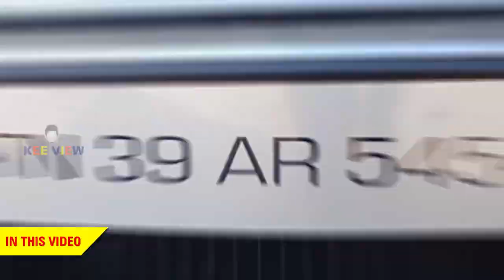second hand cars in chennai tamil nadu | at low price | certified cars for sale | Used Cars in Tamil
second hand cars in chennai tamil nadu  at low price  certified cars for sale
Shop Details :
Best Cars
Address: No.44,200 Feet Road,Sri, Ganesh Nagar, Kolathur, Chennai, Tamil Nadu 600099 ( Opp Temple School )
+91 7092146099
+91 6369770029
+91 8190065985